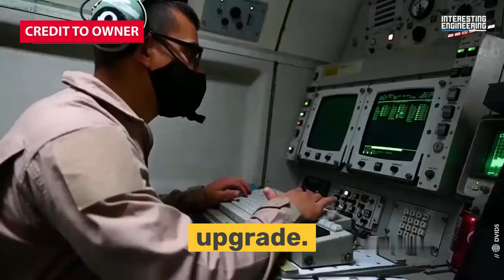HARPOON UPGRADE: PHILIPPINE NAVY DEL PILAR-CLASS FRIGATES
In this video, we delve into the fascinating world of Del Pilar-Class Frigates and their harpoon upgrade. Join us as we uncover the technicalities and historical significance of these naval marvels. From their origins to the advancements in weaponry, we leave no stone unturned. If you're intrigued by naval warfare and modern upgrades, this is the video for you.

OUTLINE:

00:00:00 A Glimpse into History"
00:00:50 A Leap Forward"
00:01:51 Deployment in the Philippine Sea